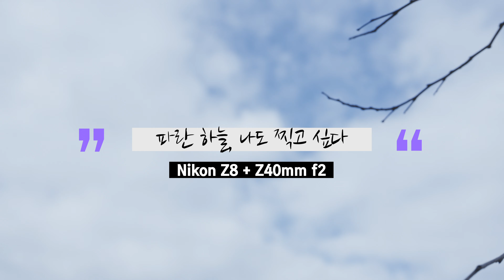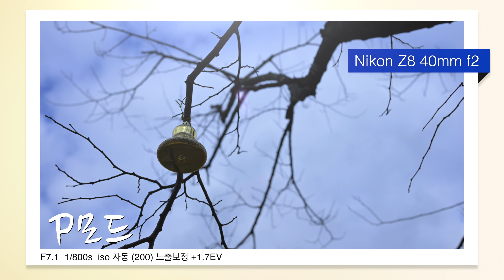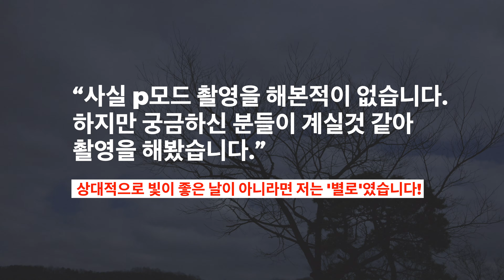배워서 남주자ㅣP(프로그램)모드로 사진촬영을 해보았습니다.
촬영모드 중에 p모드로 사진을 촬영해 보았습니다.

촬영 장비
- 카메라 NIKON Z8,  sony a7s3
- 렌즈 24mm f1.4 gm / 니콘24-120mm F4
- 편집 파이널컷 프로 X / 맥스튜디오 / 맥미니 m1
- 마이크 블루예티 X
- 레코딩   로직프로